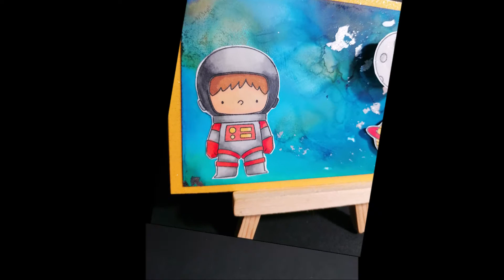carte n2 fond à alcool